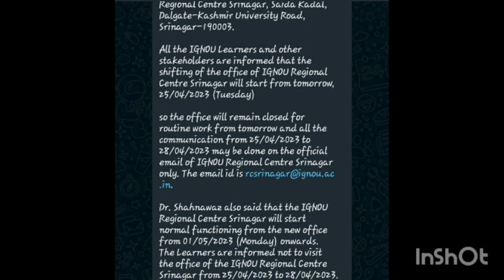IGNOU students ky liye important news /ignou students pay attention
ignou students
youtube reels
youtube shorts

ignou center changed